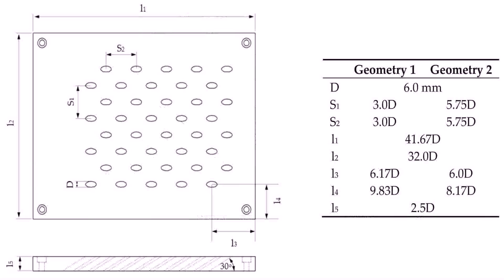Ranch Style Floor Plans With Two Master Suites - DaddyGif.com (see description)